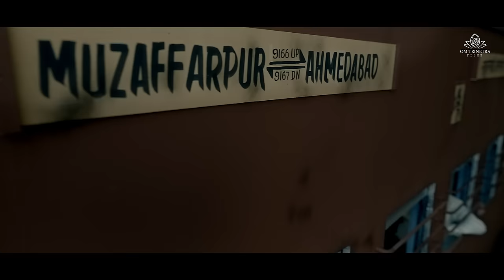Accident Or Conspiracy GODHRA | Official Teaser | M.K. Shivaaksh | B.J. Purohit | Godhra Movie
"Accident or Conspiracy Godhra” After 22 Years , the truth is going to be released.
The real story of Victims of the 2002 Tragic Incident will be releasing on 1st March 2024.
Directed by M.K. Shivaaksh and produced under the banners of Om Trinetra Films by B.J. Purohit this movie portrays the gripping saga of the victims' fight for justice.

Banner- Om Trinetra Films
Director- M.K. Shivaaksh
Producer- B.J. Purohit
Associate Producer- Akshita Namdev
Cast: Ranvir Shorey, Manoj Joshi, Hitu Kanodia, Denisha  Ghumra, Makarand Shukla, Rajeev Surti, Ganesh Yadav, Swati Verma, Gulshan Pandey
Singer: Kailash Kher, Papon, Divya Kumar, Vaishali Made
Editor: Santosh Mandal
Line Producer: Ramkumar Pal
Head Of Production: Raju Kumar Yadav
Asst. Director: Chandranshu Chadar, Satyam Singh Thakur, Abhishek Khandal, Mitesh Bhavsar, Rajput Jaydev,Vanshika Tomar
Makeup: Jackie Mak
Costume Designer: Simran kewlani & Niteesh Pandey
Film Score: Manan Munjal
Post Production: Eye Focus Studio (Vijay Dinesh)